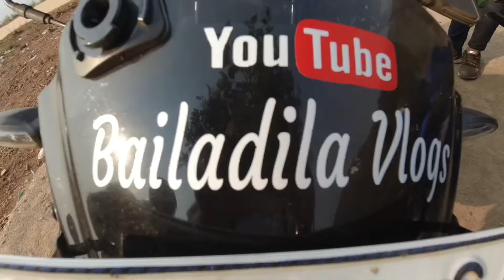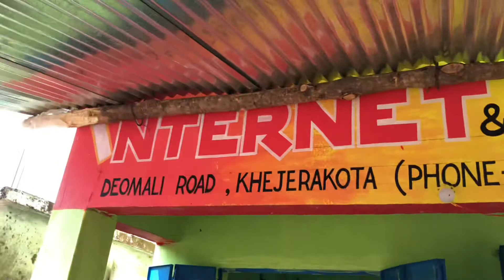Deomali hills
Deomali is situated in southern Odisha, 40 km from semliguda a perfect camping site. Very beautiful place for natural lovers and picnic spot for family. Whenever you go there take everything food and water with you and please try to keep this place clean and keep it green. There are four watch towers so you can take pictures from there also very beautiful place beautiful flowers surroundings there all natural grown I like this place it’s like a nature calling to you whenever I want to be chill I want to go there.
Riders are subojit Sarkar, Abhishek Prasad and me.
My riding gears
Riding jacket Rynox air gt 3 jacket ₹6850
Riding pant Rynox Storm Evo ₹7150
Helmet: Axor helmet street camo ₹4928
Knee Guard:BASTION BIONIC ₹3950
Action camera: Dji osmo action ₹21500
Riding gloves: Rynox tornado pro 3 ₹3250
Chin mount: Telesin Helmet Chin ₹955
Face mask: Face Mask ₹229
Camping stove with gas bottle:₹1199
Konnen Side panniers : ₹18500

You can buy riding gears through Amazon.com and rynoxgears.com